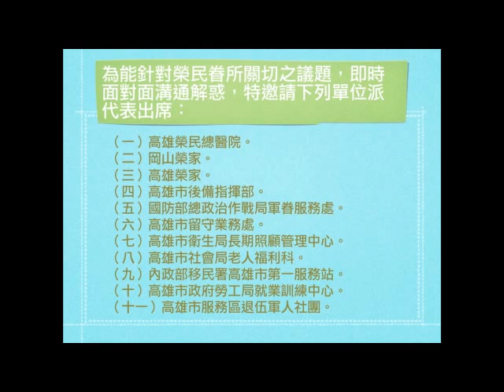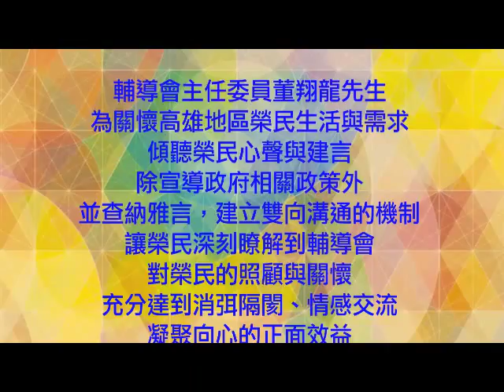1040713主委主持高雄地區榮民懇談會 高雄市榮服處